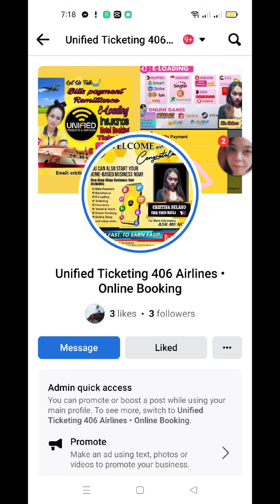Na miss ko 'tong Kamoteng kahoy na kapag wala kaming bigas sa probinsya ☺️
Pero kahit mahirap buhay sa probinsya. Hindi kami pinabayaan ng nga magulang ko na di makakain ng 3 beses sa isang araw may meryenda pa. Sobrang miss ko na si Papa at si mama naman nasa Bikol 😘